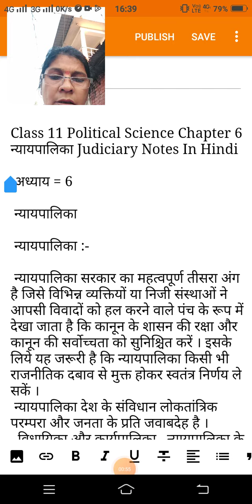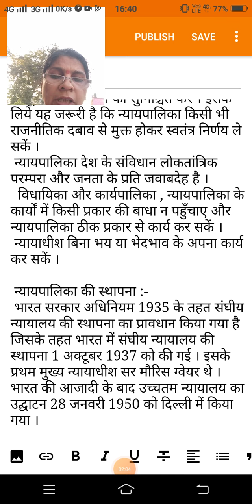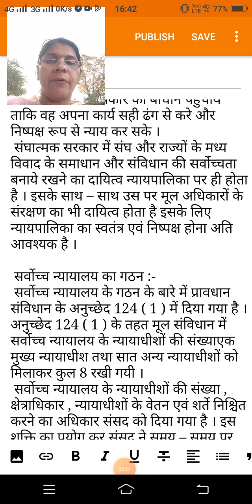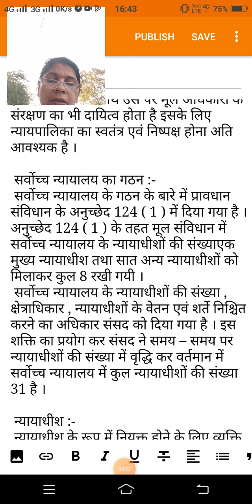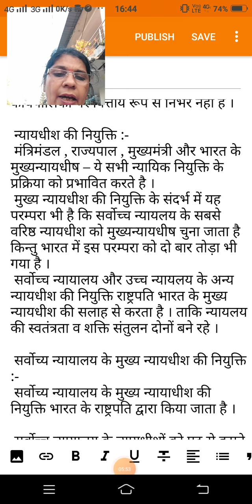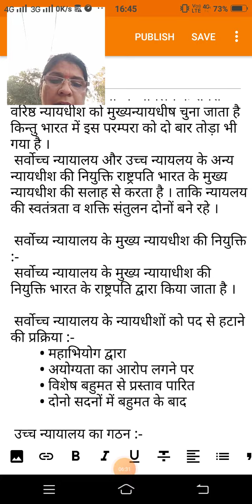November 22, 2022